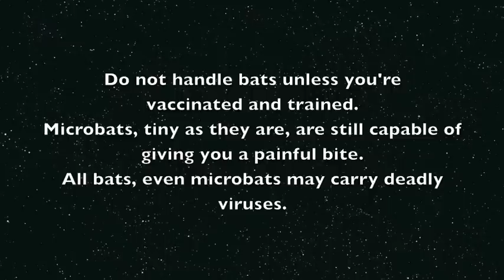Cute baby microbats's feet.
This is a white striped freetail baby (microbat).